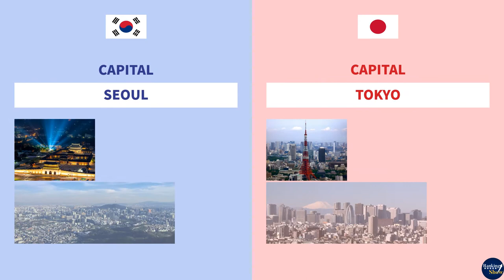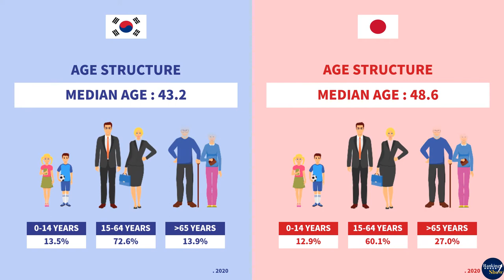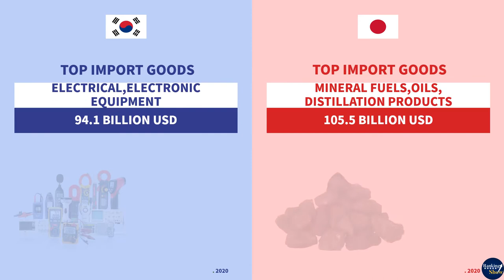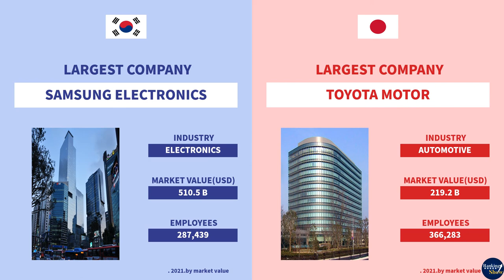South Korea vs Japan - Country Comparison | Military Comparison 2021 | Tokyo